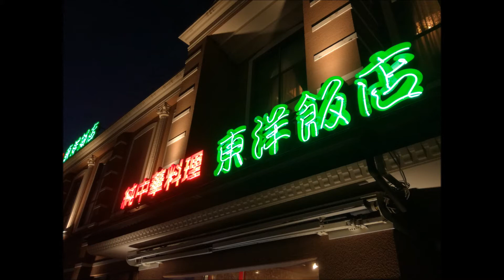純中華料理 東洋飯店 那覇店 沖縄新都心